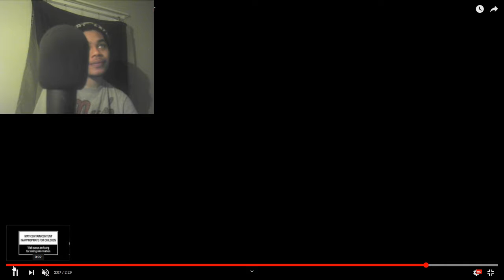does youtube have viewbots how to viewbot on youtube and stop it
does youtube have viewbots
how to viewbot on youtube
how to viewbot on youtube and stop it
you can exspose viewbettors
with youtube participants
why view bots are bad